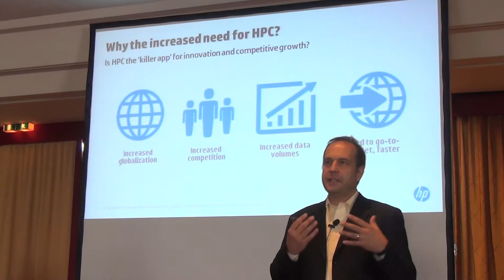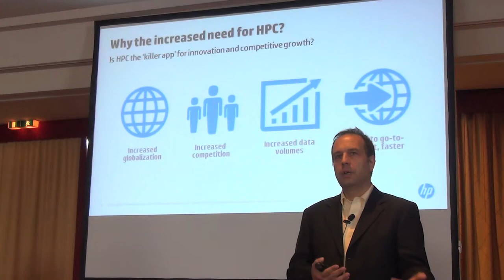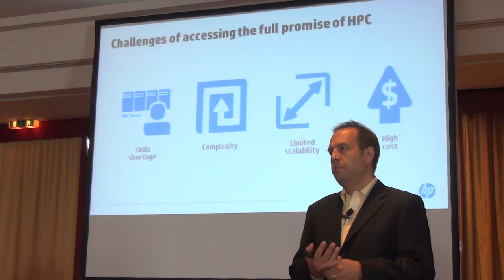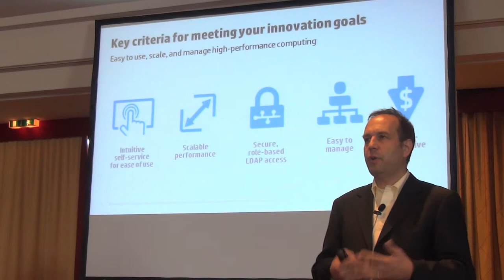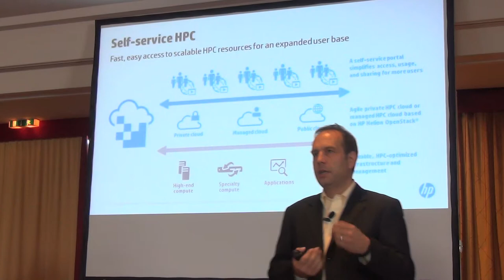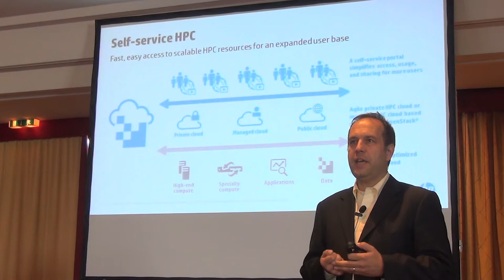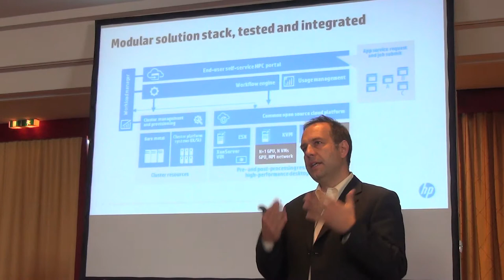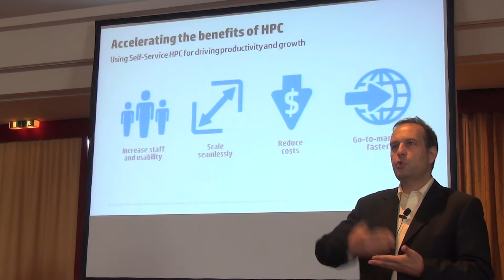Thomas Goepel, Hewlett-Packard about HPC and the Cloud at ISC Cloud 14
Recording of the presentation: Applying the Lessons Learned & Benefits of Cloud to Today’s HPC Challenges by Thomas Goepel, Hewlett-Packard at the ISC Cloud conference in Heidelberg